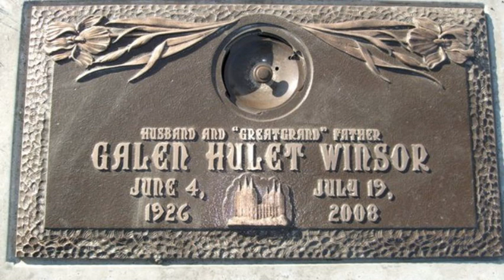Reflecting on Galen Winsor’s Passionate Legacy: A Life Dedicated to Nuclear Advancement